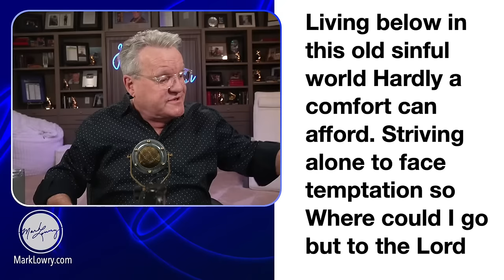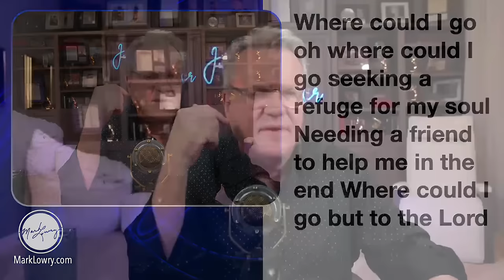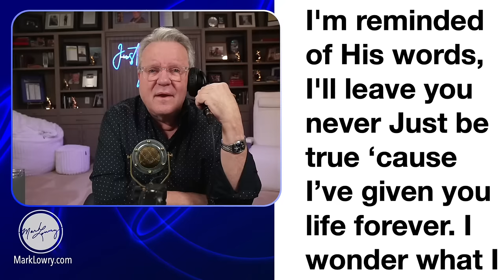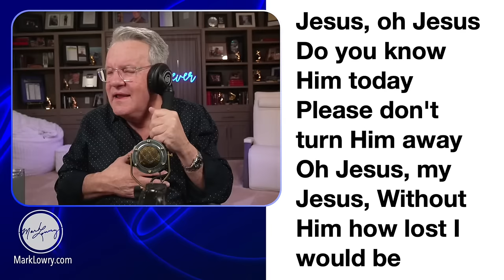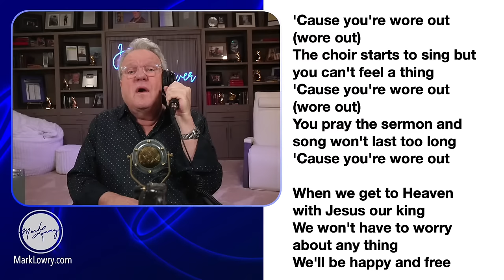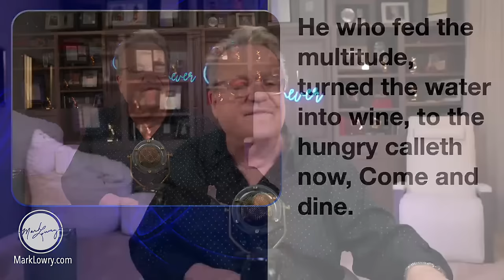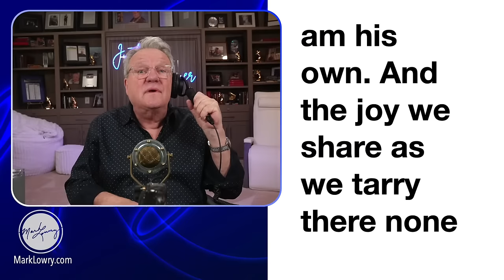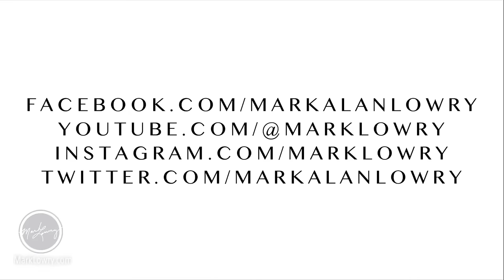02–12-24 MarkLowry on JustWhenever right now! Sit up straight and Sing!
02–12-24 MarkLowry on JustWhenever right now! Sit up straight and Sing!

Help me get the Scripture to the people of the world who do not have any Scripture in their native tongue.

Upcoming Mark Lowry & Friends concerts:
Feb 15 - Lenoir, NC - Low Tickets
Feb 16 - North Augusta, SC
Feb 17 - Liberty, NC - SOLD OUT
Feb 18 - Fayetteville, NC